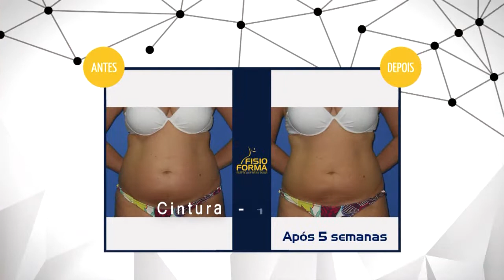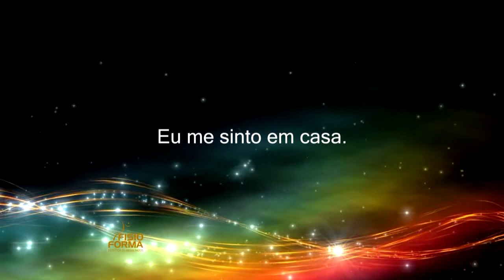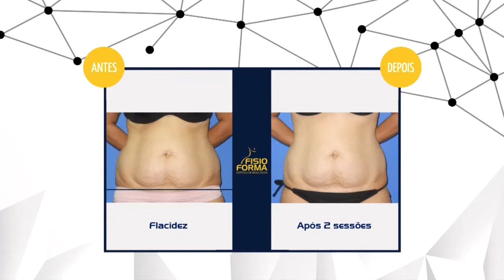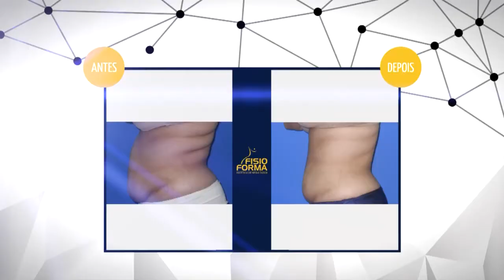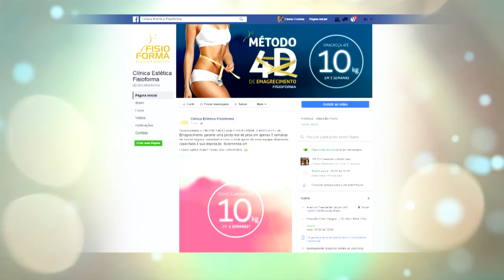Programa FISIOFORMA | 07.09.2016